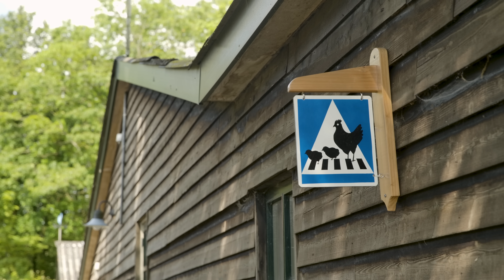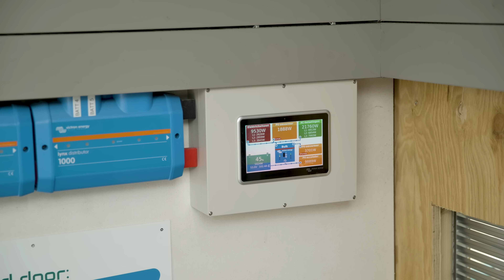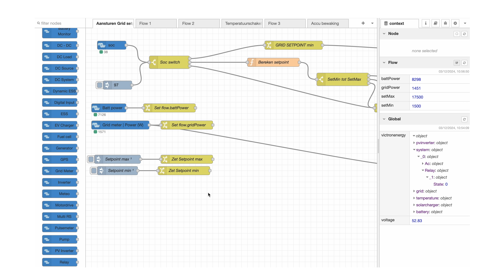Why the grid caused this Dutch campsite solar to blow up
This campsite in the Drenther province of the Netherlands has tried its best to use solar energy. However, because the Dutch electricity grid here is so unstable, a significant amount of equipment for the owner, Henk, and his wife has been blown up.

So he has had a shipping container built with lots of Victron equipment and batteries and has stopped any grid issues. He also uses Node-RED to use the extra solar power to heat water for the site campers.

▬▬▬  🎥  Video Chapters  ▬▬▬▬▬▬▬▬▬▬▬▬▬▬
00:00 Introduction
01:24 Campsite mains network
01:35 Problems with grid
03:00 System installed
04:20 Why Victron Energy
05:19 Water heater
06:40 Equipment used
07:50 Node-RED
09:16 Improvements
09:56 Conclusion

You can also look at our Victron Community page to see if your question has been answered. Or join in the conversation to help others